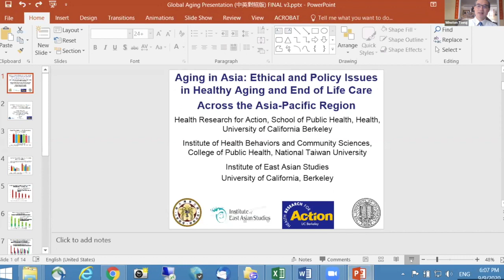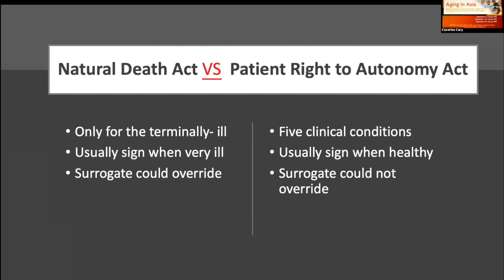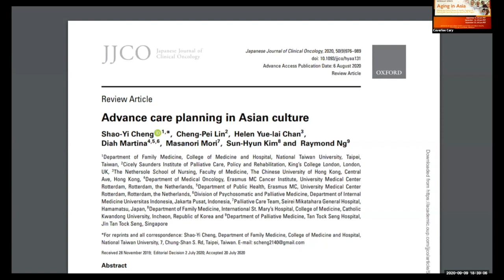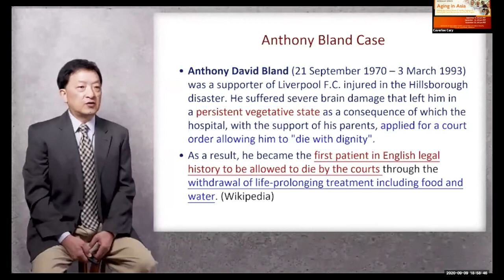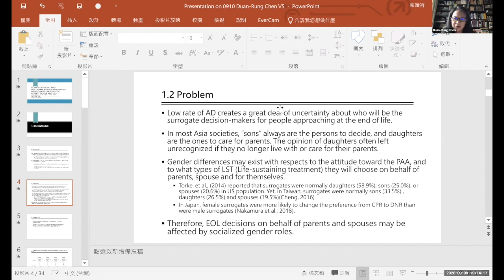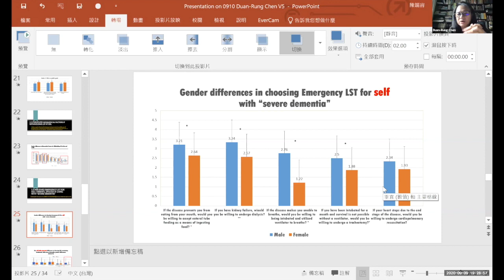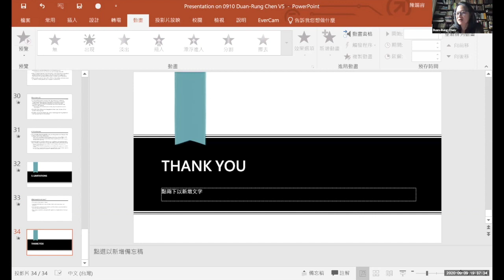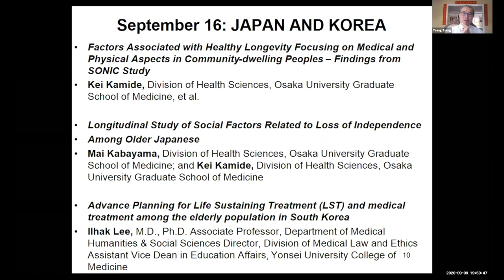Aging in Asia: Taiwan and the USA | Part 01/03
Webinar Series 1:  Aging in Asia: Ethical and Policy Issues in Healthy Aging and End of Life Care Across the Asia-Pacific Region
Conference/Symposium: Center for Chinese Studies: Center for Korean Studies: Center for Japanese Studies: Institute of East Asian Studies: Mongolia Initiative | September 9 – 23, 2020 every Wednesday | 6-8 p.m. |  Online - webinar

September 9: TAIWAN AND THE U.S.
Moderator: Winston Tseng Ph.D UC Berkeley
School of Public Health Division of
Community Health Sciences and Lecturer, Ethnic Studies
Asian American & Asian Diaspora Studies,

Presentations:

"Gender Difference and Discordance of Perceived End of Life (EOL) Decisions on Behalf of Parents, Spouse, and Self"
Duan-Rung Chen, PhD, Professor and Director, College of Public Health, Institute of Health Behaviors and Community Sciences, National Taiwan University, Taipei, Taiwan

"Current Status of Advance Care Planning in Taiwan"
Shao-Yi Cheng, MD, MSc, DrPH, Associate Professor/ Attending Physician, College of Medicine and Hospital, National Taiwan University, Taipei, Taiwan

"Ethical Legal Challenges in Withdrawing Life-Sustaining-Treatment from Non-Terminal Patients and The Legislation of the “Patient Right To Autonomy Act” in Taiwan"
Daniel Fu-Chang Tsai, MD, PhD, National Taiwan University

Sections:
0:00 Start
0:13 Moderator: Winston Tseng Ph.D UC Berkeley
1:22 Welcome speech: by Kevin O'Brien Ph.D - Director of IEAS, UC Berkeley
4:37 Moderator: Winston Tseng Ph.D UC Berkeley
15:36 Speaker: Shao-Yi Cheng, MD, MSc, DrPH | Taipei, Taiwan
39:12 Speaker: Daniel Fu-Chang Tsai, MD, PhD, National Taiwan University
59:55 Duan-Rung Chen, PhD |Taipei, Taiwan
1:28:00 Q&A